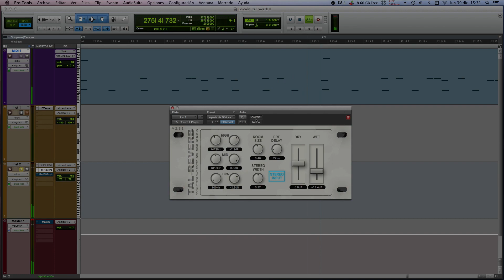Tal-Reverb 2 on Drum Buss (FREE plugin)